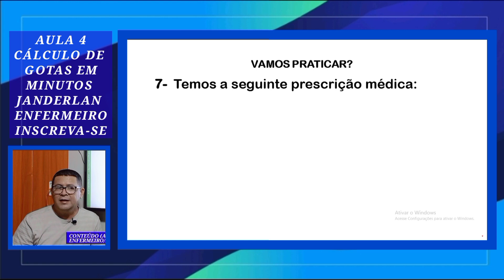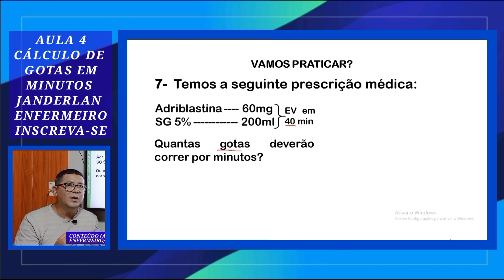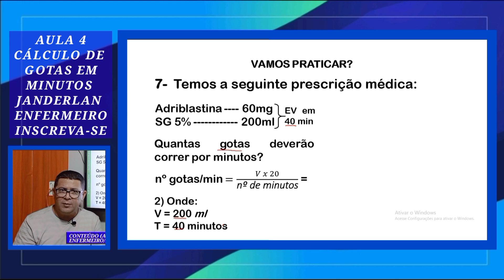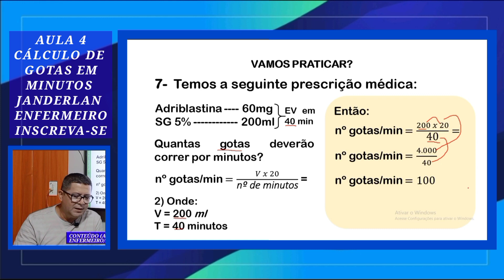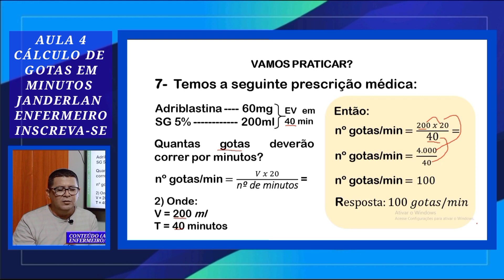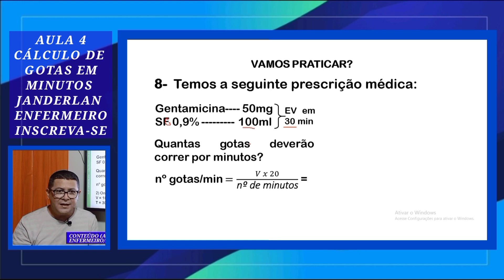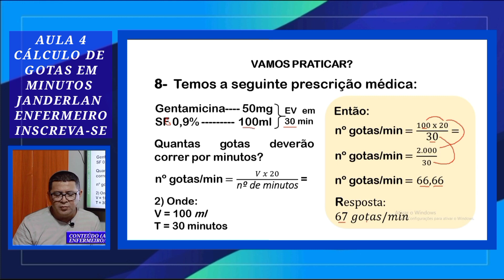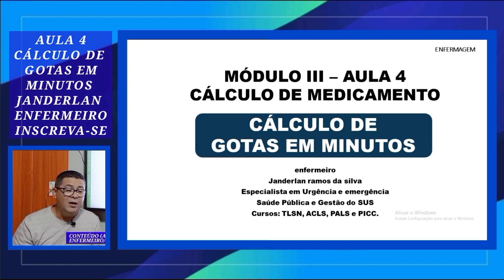AULA 4 - CÁLCULO DE GOTAS EM MINUTOS (INFUSÃO EM MINUTOS)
DISCRIÇÃO DO VÍDEO
7-  Temos a seguinte prescrição médica:
Adriblastina 60mg
SG 5% 200ml
EV em 40 min
Quantas gotas deverão correr por minutos?
nº gotas/min = 𝑉 𝑥 20/"nº de minutos  =
2) Onde:
V = 200 ml
T = 40 minutos
Então:
nº gotas/min =(200 𝑥 20)/"40"  =
nº gotas/min =4.000/40
nº gotas/min =100
Resposta: 100 𝑔𝑜𝑡𝑎𝑠/𝑚𝑖𝑛

8-  Temos a seguinte prescrição médica:
Gentamicina 50mg
SF 0,9% 100ml
EV em 30 min
2) Onde:
V = 100 ml
T = 30 minutos
Então:
nº gotas/min =4.000/40
nº gotas/min =100
Resposta: 100 𝑔𝑜𝑡𝑎𝑠/𝑚𝑖𝑛